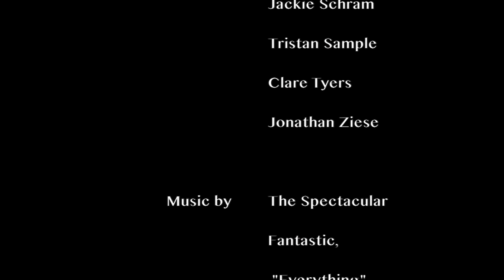Jackie Schram on LITTLE MAN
THE NEW SCHOOL FOR DRAMA presents

LITTLE MAN
by Bekah Brunstetter

Directed by Celine Rosenthal

Starring: Patrick Horn, Tristan Sample, Jackie Schram, Claire Tyers, Jonathan Ziese, & Assol Abdullina

Set Design: Christopher Heilman
Costume Design: Hunter Kaczorowski
Lighting Design: Kate Ashton
Sound Design: Beth Lake
Properties: Joshua Yocom
Production Stage Manager: Kevin Clutz*
Associate Stage Manager: Nicole Marconi*
Asst.Director: Kate Eminger

PERFORMANCE DATES
March 5, 7:00 p.m.
March 6, 9:30 p.m.
March 7, 3:00 p.m.
March 11, 7:00 p.m.
March 12, 9:30 p.m.
March 13, 7:00 p.m.
March 14, 7:00 p.m.

Howie has spent the last decade trying to forget the traumas of high school. But when an invitation to his ten year reunion arrives, he hops on a plane home to discover just what happened to the jocks, the prom queens, and the social outcasts – and whether anyone cares that he's a millionaire now. This heartbreaking comedy takes us on a hilariously awkward and unexpectedly moving journey in which no one can completely abandon who they used to be.